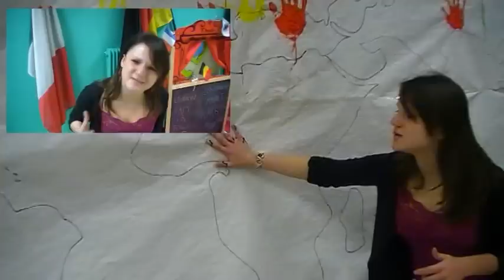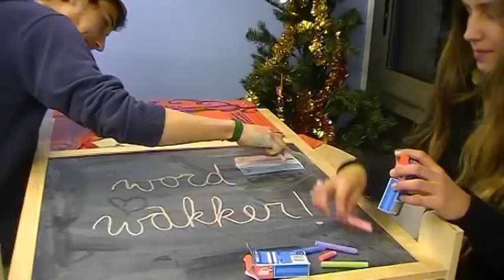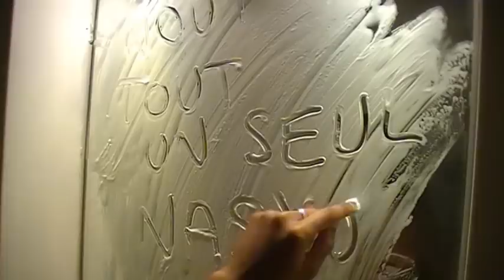Enfants du même monde [3e essai vidéo]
J'espère que vous vous êtes réveillés de bonne humeur en ce début de semaine.
J'espère que tout se déroule, à peu près, comme vous le souhaitez, santé amour travail paix intérieure paroles gestes expressions. Sinon ne vous en faites pas, tout viendra à point.
J'espère que les gens qui vont regarder la vidéo, prendrons conscience que vivre sur une même planète ne doit pas être une gêne mais un cadeau, et il suffit de très peu pour tirer une force de cette pluriculturalité.
J'espère que enfin un jour, nous abolissions les frontières afin de permettre l'échange, la communication, et la fusion, sans qu'une culture, une identité, une nation prenne le dessus sur une autre.

People in this vid come from Madagascar Reunion France Italia Spain Germany Holland Ireland Belgium Bulgaria Grece Poland Colombia Gabon Burkina faso Algeria Corea China Tunisia Lybia Vietnam Cote d'Ivoire...

By Papa tooks Lapo video